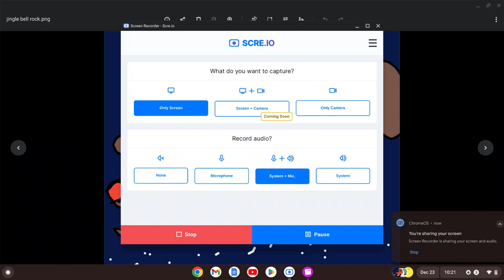Toad Sings Jingle Bell Rock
Toad is the  best at singing. Change my mind